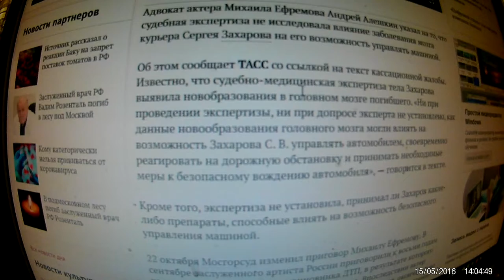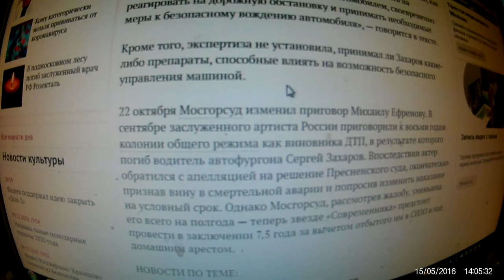Адвокат Ефремова о заболевании курьера